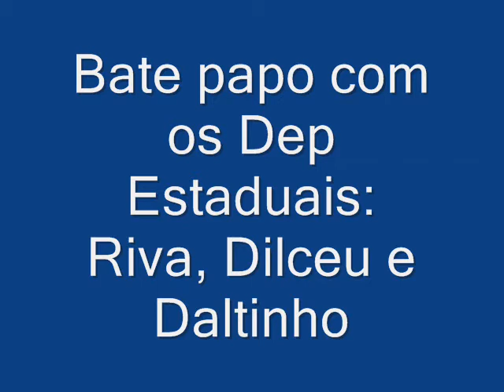Deputados Estaduais em bate papo informal com a imprensa de Juara sobre ZSEE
No dia 19 os Deputados Estaduais em bate papo informal e informativo com a imprensa de Juara, explicaram sobre as dificuldades quanto a Flexibilização das categrias do ZSEE e falaram até em Zoneamento Municipal.